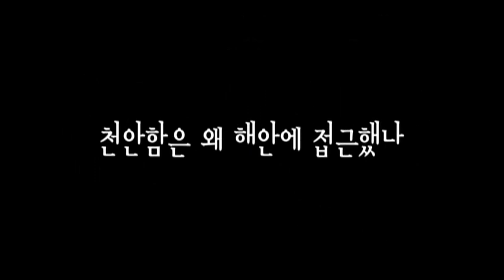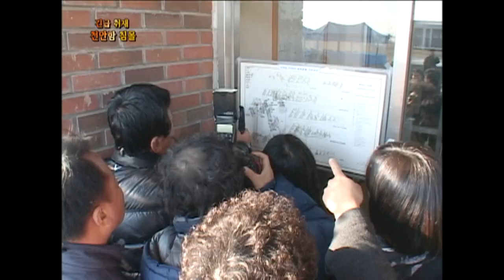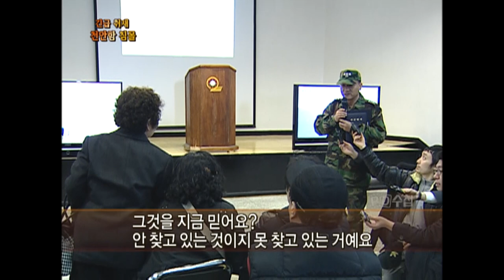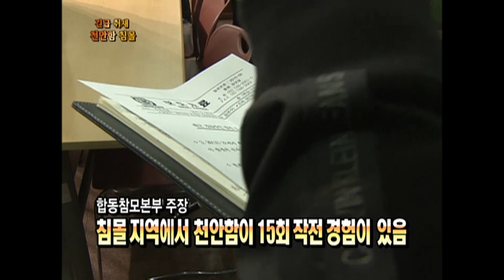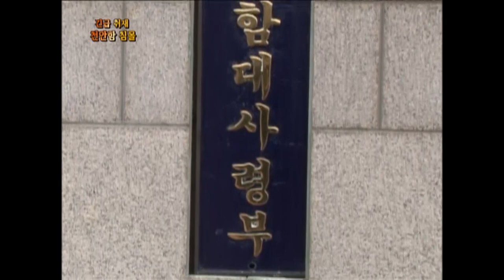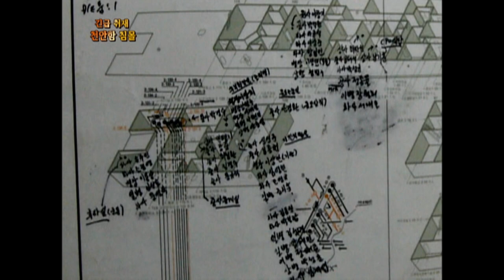[Full] 긴급취재 천안함 침몰_MBC 2010년 3월 30일 방송